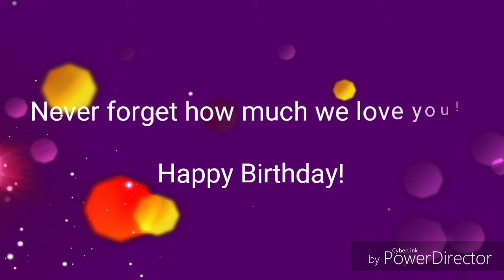Joni 37th Birthday